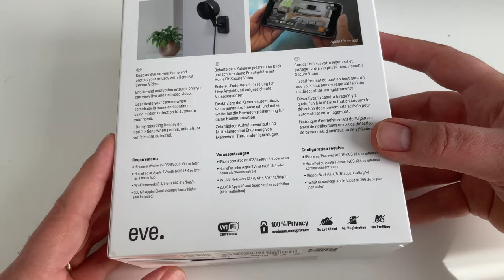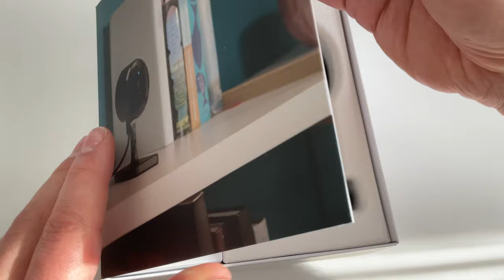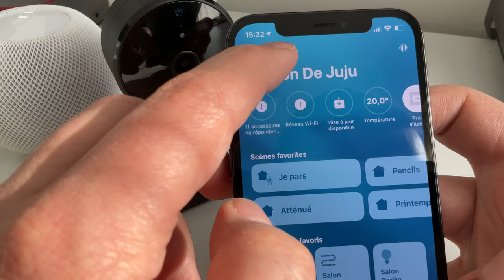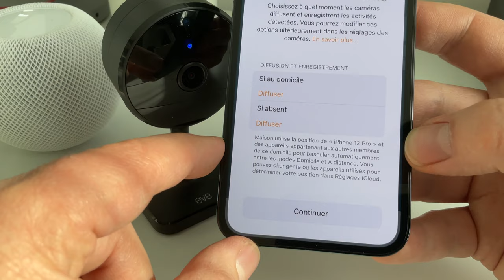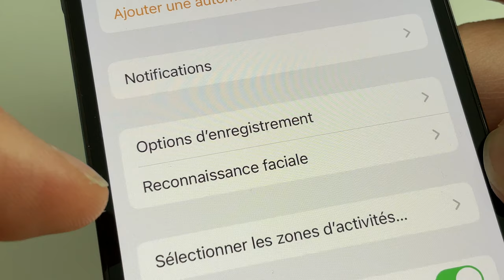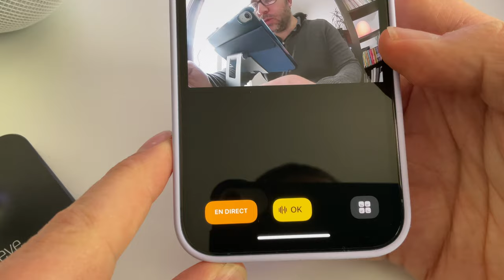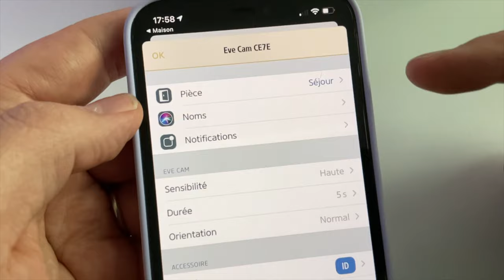EVE CAM : Test de la caméra HomeKit et Thread de EVE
Déballage, installation et test de la caméra EVE CAM, une caméra de la marque EVE compatible HomeKit et Thread et surtout exclusive à Apple HomeKit Secure.
EVE CAM sur Amazon
La boutique de EVE sur Amazon
Batterie AUKEY de 10000 mAh